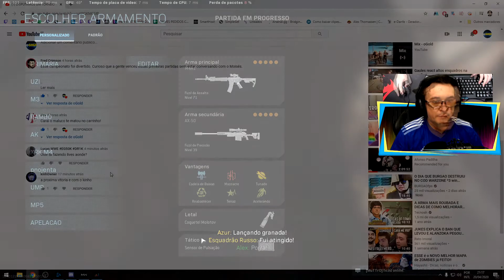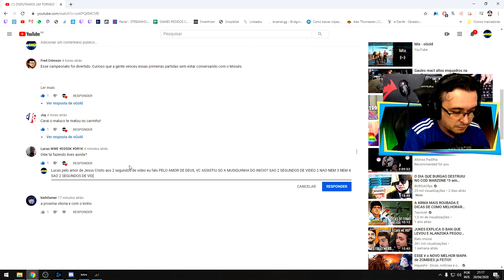MELHORES MOMENTOS DAS LIVES 2020 pt1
Lives em oGold.live - Siga para assistir em primeira mão os videos que saem aqui.

Se gostou do conteúdo avalie e se não gostou avalie também é sempre bom saber qual direção tomar não é mesmo?